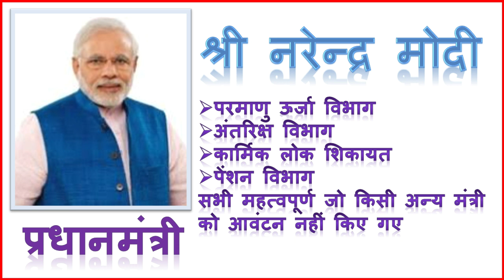केंद्रीय मंत्रिमंडल 2018 || Cebinet Ministers in India 2018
केंद्रीय मंत्रिमंडल 2018,
Cebinet Ministers in India 2018,
Cabinet Minister in hindi,
भारत का केंद्रीय मंत्रीमंडल,
केंद्रीय मंत्री,
Cebinet mantri india,